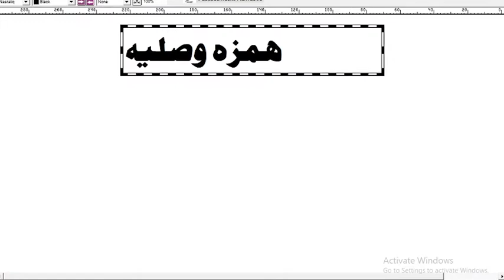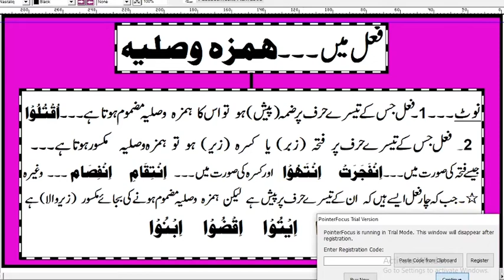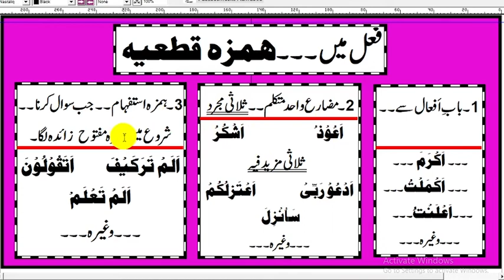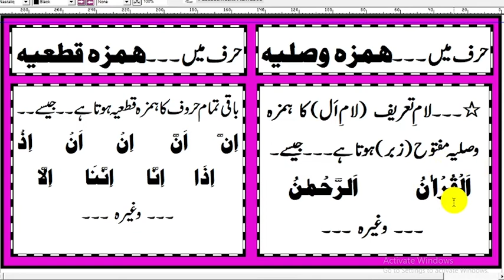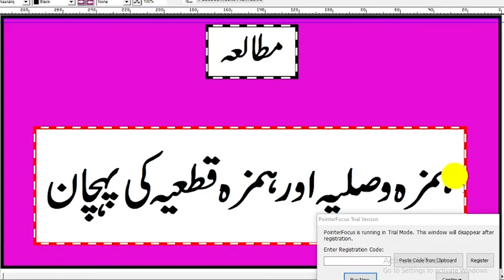Ahkam-e-Tajweed Lecture 24 by Mirza Mohammad Zafar